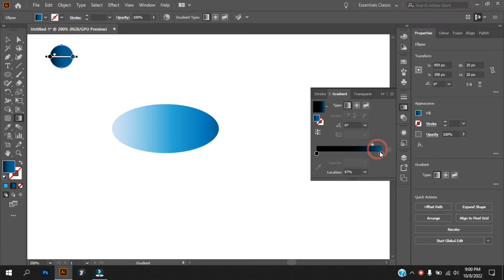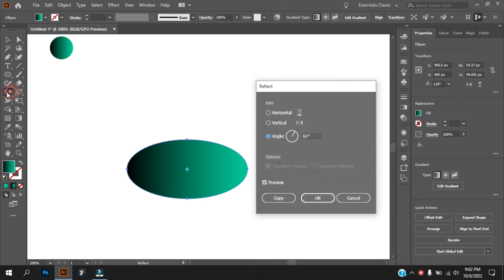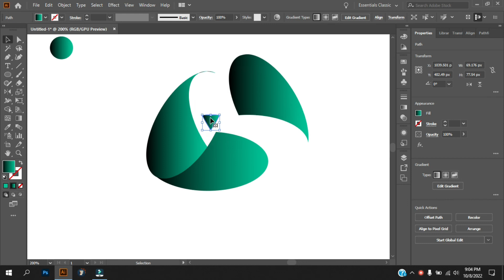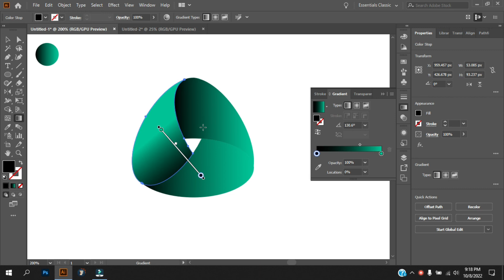logo design illustrator | logo design tutorial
If you're interested in learning how to design graphics, then be sure to YouTube Channel Rahabar Tech and watch this video! In this tutorial, I'll teach you the basics of graphic design, from sketching to final production. I'm going to teach you about the basics of graphic design. I'll talk about things like composition, color theory, typography, and more. We'll give you all the info you need about the logo design illustrator | logo design tutorial in 2022 in Bangla.

©️ ⚠️ ⚠️ Copyright Warning ⚠️ ⚠️ ©️

This video owner Rahabar Tech!
Photoshop Tutorial
photoshop manipulation
Beginners course
editing
adobe photoshop